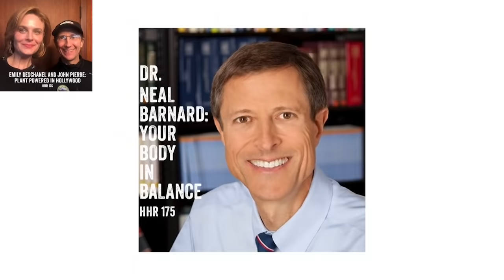Against All The Odds | Meg Gray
Meg has regained her health and lost 80 pounds since switching to a whole food plant-based diet and changing her lifestyle.

She is an ovarian cancer survivor and has suffered from several chronic conditions: severe asthma, endometriosis, and undiagnosed chronic pain and fatigue.

In addition, Meg is off of all medications and is enjoying the best health she has experienced in her entire life!

Meg has completed the Plant-Based Nutrition Certificate program through eCornell and the T. Colin Campbell Center for Nutrition Studies. She is also a certified Healthy Weight Loss coach.

Timestamps:
00:00:00 Introduction
00:01:06 Meg being diagnosed with ovarian cancer
00:06:51 How cancer affected Meg's view on life
00:08:14 When Meg started her family and went vegan
00:12:34 Key lessons Meg learned by going plant-based
00:15:10 Benefits of switching to a whole foods plant-based diet
00:16:10 How yoga helped Meg
00:22:58 What Meg eats in a day
00:24:36 What Meg feeds her child
00:30:48 Learn more about Meg